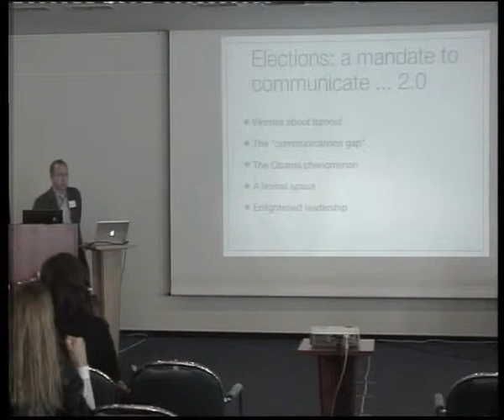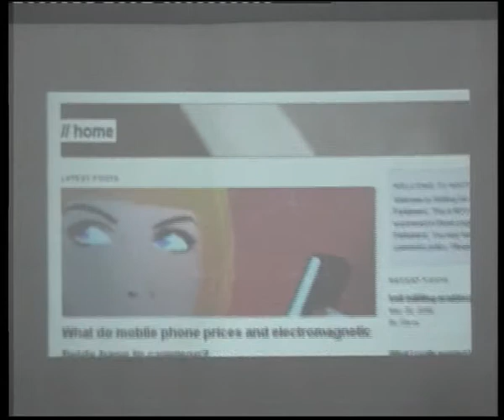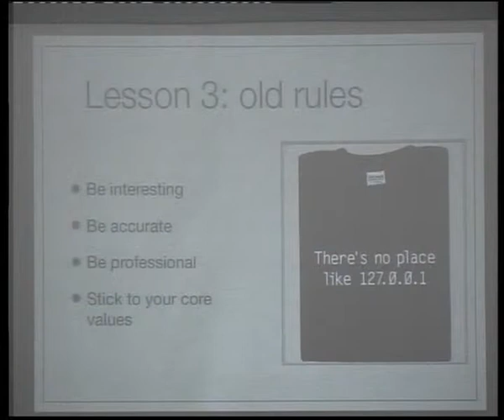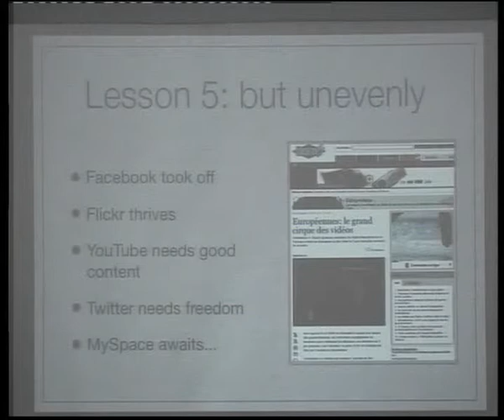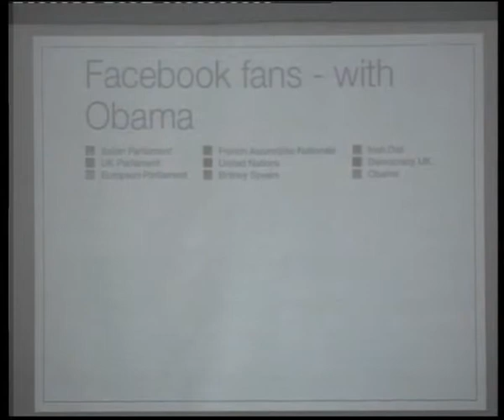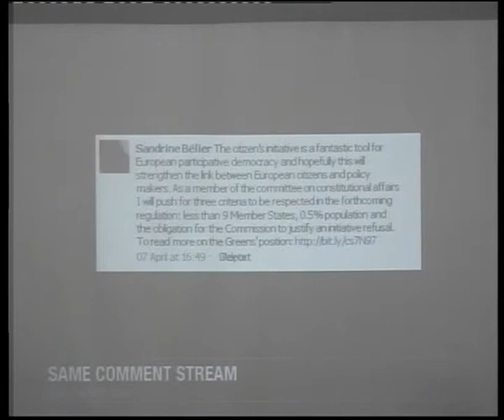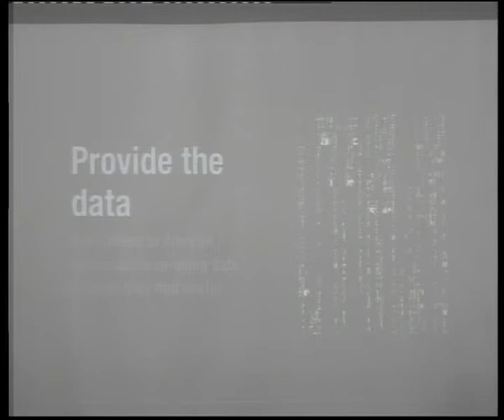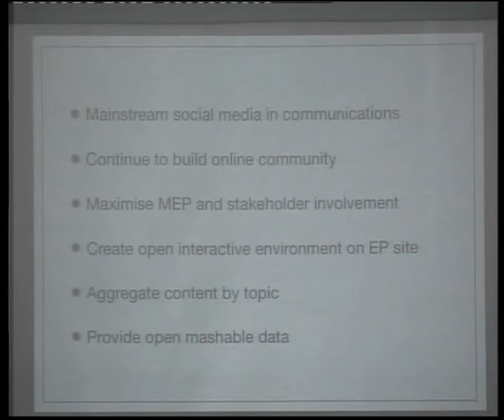Sociālie mediji komunikācijā: Eiropas Parlamenta piemērs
forums2010_6_Lesenkals__mpg